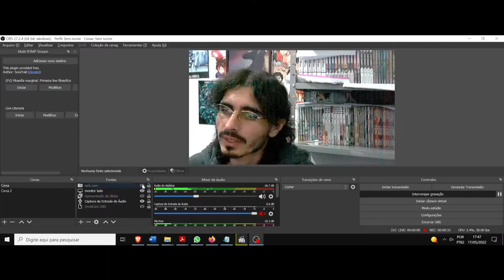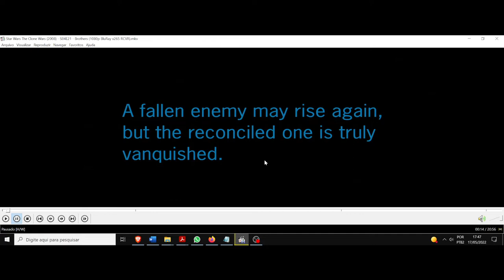(AF) S4 21. Star Wars The Clone Wars. Um inimigo caído pode se levantar de novo, mas só aquele...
A frase é longa demais, não dá pra colocar no titulo de modo algum, então aqui está ela na integra: Um inimigo caído pode se levantar de novo, mas só aquele reconciliado é vencido de verdade.